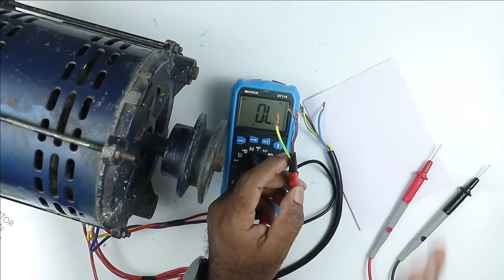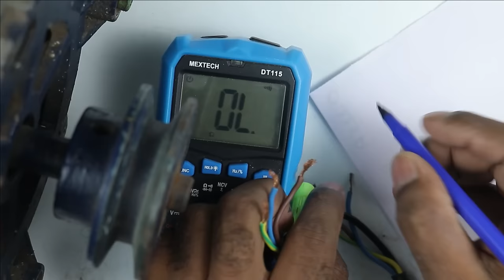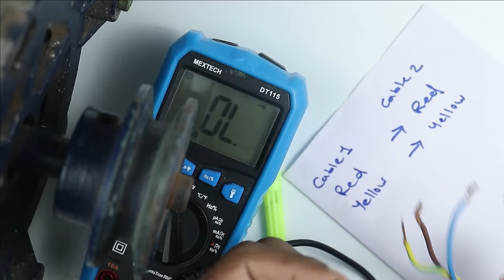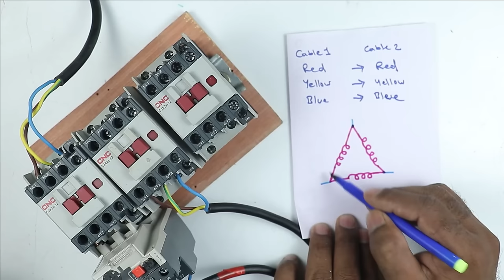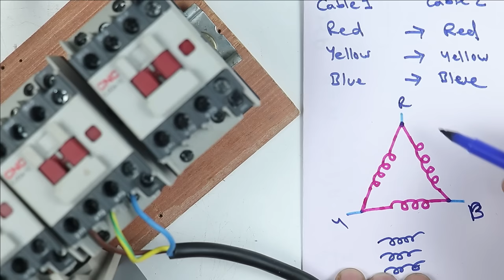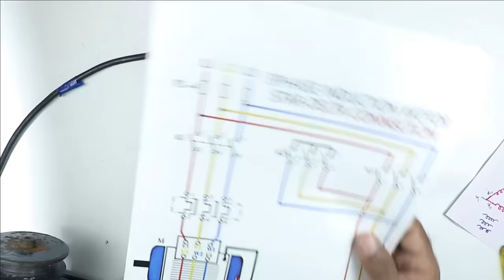Star Delta Starter Power Wiring 100% Practically Connection Video in Hindi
Star Delta Starter Power Connection with Wiring diagram
In this video, I have explained practically that if we have a 3 Phase induction motor than how we can run that Motor by using Star delta starter,
I have only explained power wiring of the star delta starter

Tripod Stand

Motor Starter
2 HP Motor Starter
2 HP Motor Starter

1- Star Delta Connection
2-Star Delta Power Connection
3-Star Delta Electrical Connection
4- Star Delta Working
5-Star Delta Wiring Diagram
6-Why we use Star Delta circuit
7- Power diagram of Star Delta

1- Star Delta Connection
2-Star Delta Power Connection
3-Star Delta Electrical Connection
4- Star Delta Working
5-Star Delta Wiring Diagram
6-Why we use Star Delta circuit
7- Power diagram of Star Delta